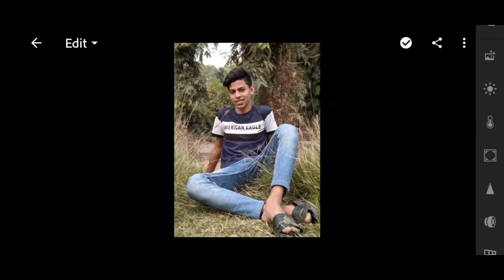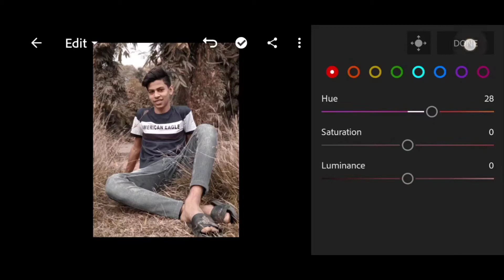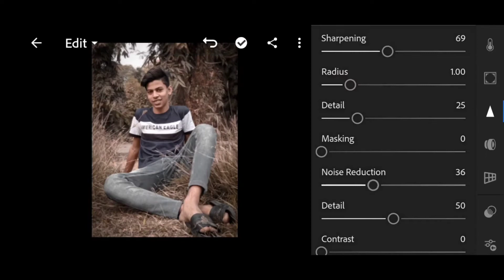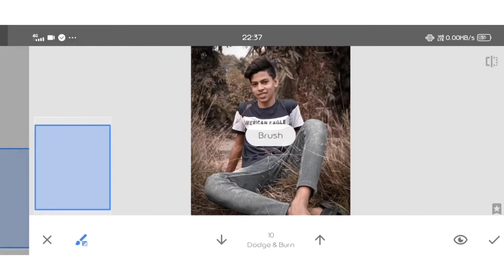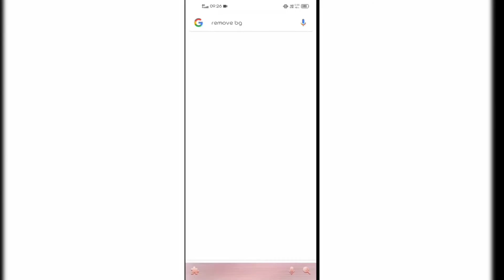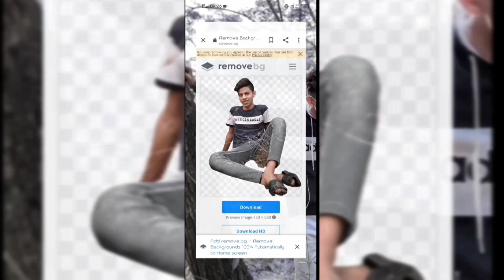Mody Brown Color Editing😳prests||Samy EditZ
So Hey Guys Wassup Everybody Kaise hai Aplog I Hope aplog Ache Honge 😊So guys Ye Video Aplogo Ko kaisa Laga I Hope acha laga Ho👀💞Or agar Aplogo Ko ye video acha laga To Plzzz Like, comment, share Kare🥺🙏

Instagram : Link Dede apna

Facebook : Yaha Facebook Ka Link